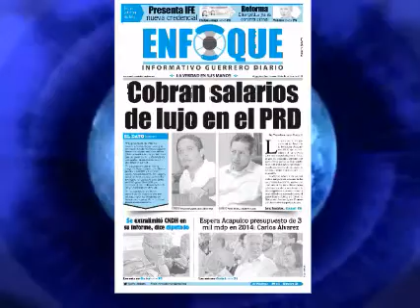NOTICIERO ENFOQUE INFORMATIVO DEL 19 DE DICIEMBRE DEL 2013